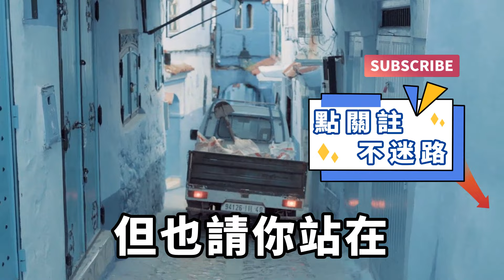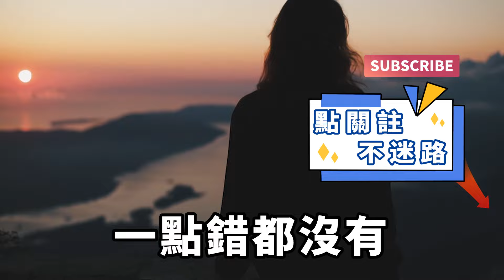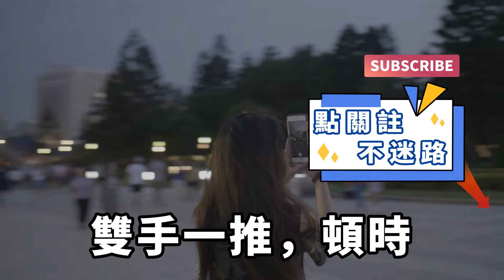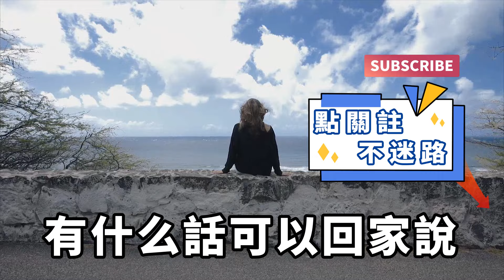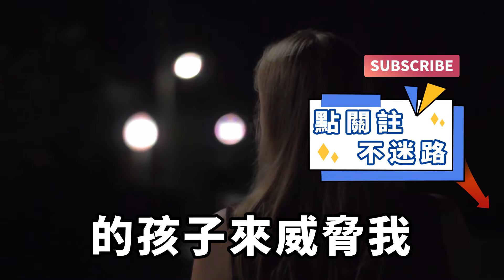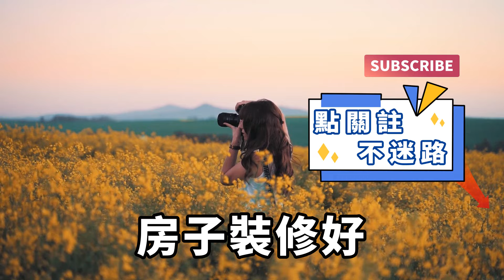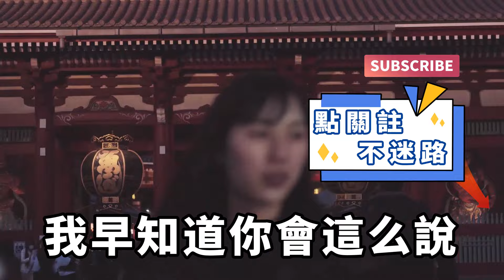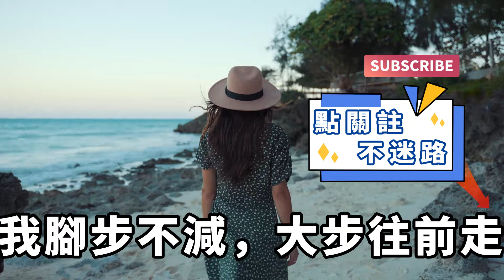老婆是「扶弟魔」，逼我給小舅子買房，又讓我貸款給小舅子買寶馬，直到這天我忍無可忍，一句話讓妻子全家傻了眼！【一濟說】落日溫情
老婆是「扶弟魔「，逼我給小舅子買房，又讓我貸款給小舅子買寶馬。俗話說：娶妻要娶賢，娶到一個扶弟魔那就是倒了八輩子血黴，全家跟著一起遭殃。以前我覺得是狗屁，但現在我信了，這一切都得從那天說起……